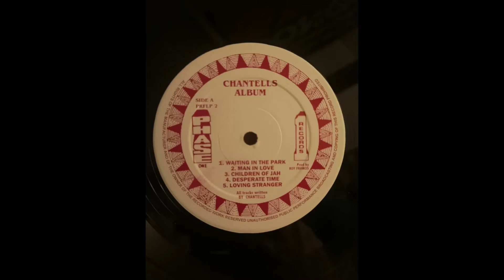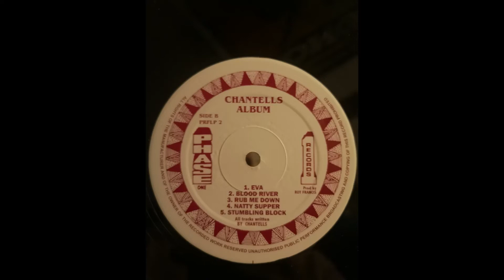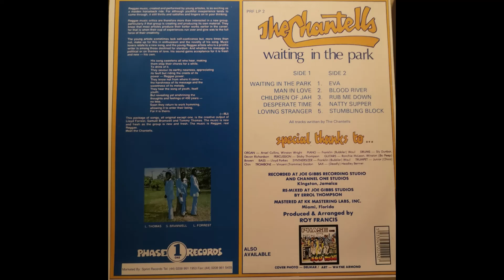The Chantells - Waiting In The Park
Label: Phase One Records – P-1978, Phase One Records – P78
1978